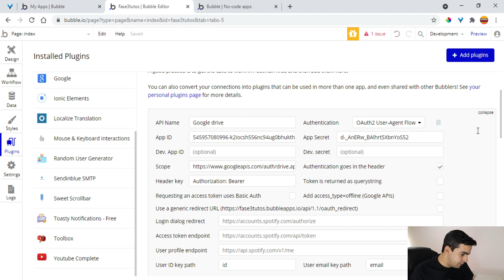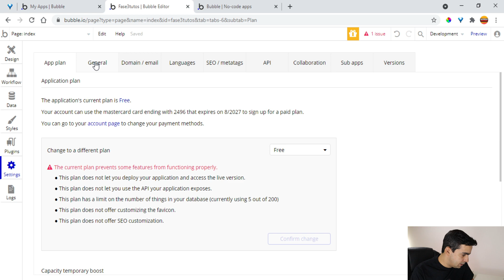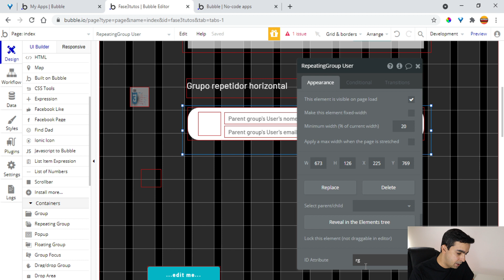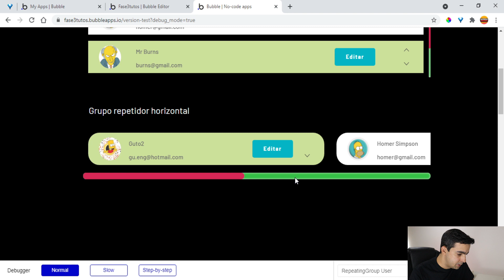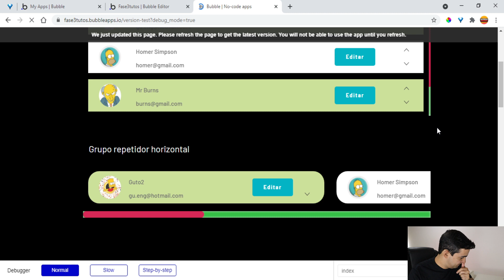Tutorial bubble.io Barra de rolagem personalizada sweet scrollbar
Mais um vídeo da série de plugins da sexta-feira, nesse vídeo de como criar aplicativos com o bubble.io te mostro o plugin Sweet scrollbar
🔥🔥VAGAS LIMITADAS!

00:01 INSCREVA-SE
00:05  APRESENTAÇÃO

Translated titles:
Tutorial de Bubble.io Barra de desplazamiento personalizada barra de desplazamiento dulce

Bubble.io Tutorial Benutzerdefinierte Bildlaufleiste süße Bildlaufleiste

Bubble.io Tutorial Barre de défilement personnalisée Barre de défilement douce

बबल.आईओ ट्यूटोरियल कस्टम स्क्रॉल बार

Bubble.io Handleiding Persoonlike skuifbalk soet skuifbalk